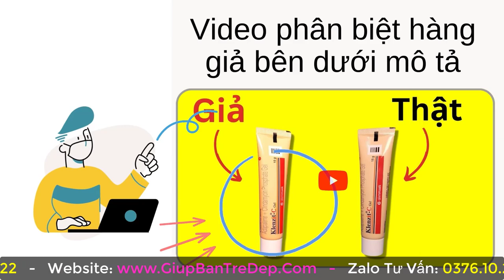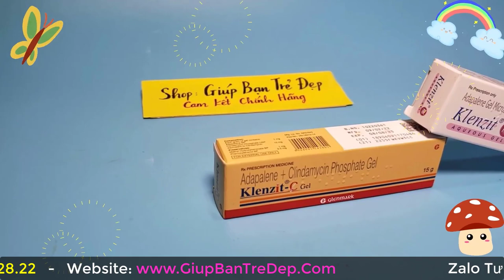Dùng Klenzit MS Và Klenzit C Bị Đẩy Mụn Không? Cách Xử Lý Khi Bị Lên Mụn?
Nhiều bạn nghe nói dùng sản phẩm kem trị mụn Klenzit MS Và Klenzit C bị đẩy mụn? Liệu sự thật có đẩy nhân mụn lên như lời đồn không? Trong video này shop giúp bạn trẻ đẹp bên mình sẽ giải thích cho bạn nguyên nhân dùng sản phẩm kem trị mụn Klenzit MS Và Klenzit C bị đẩy mụn và hướng dẫn bạn cách khắc phục tình trạng bị lên mụn nhé.